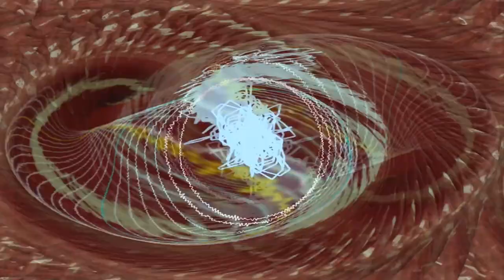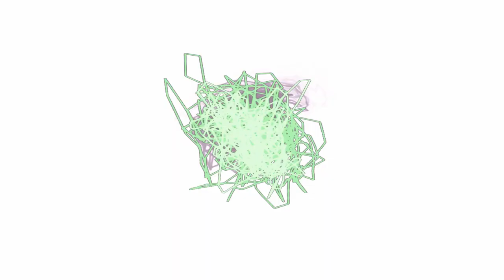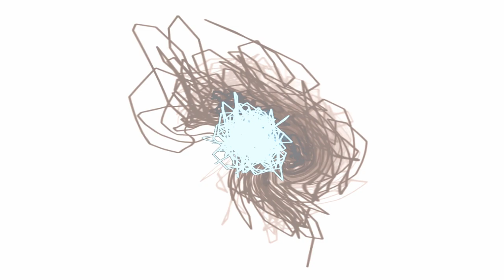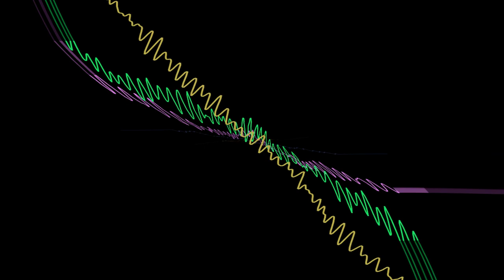1993-7 Back Door Production 14A - side A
Picked this up in July of 1993.  A house mix created by Back Door Production.

Enjoy the beats and thanks for listening.